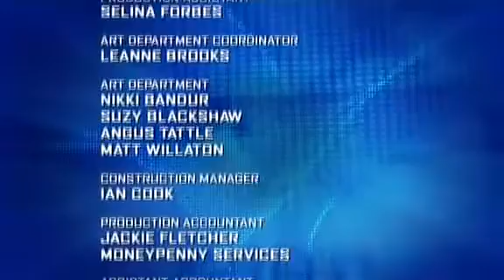Big Brother Australia 2005 - Day 87 - Daily Show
Tonight, Vesna takes her swipe at Melanie, Tim's not coping without Kate but has he found a new interest?